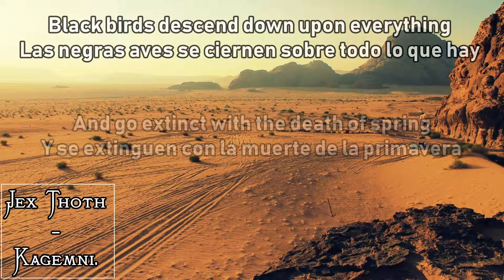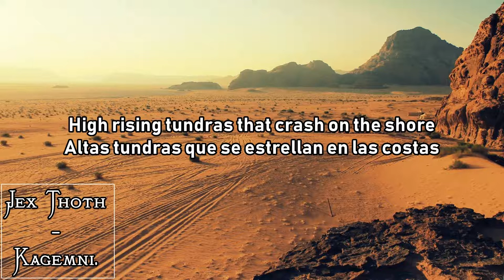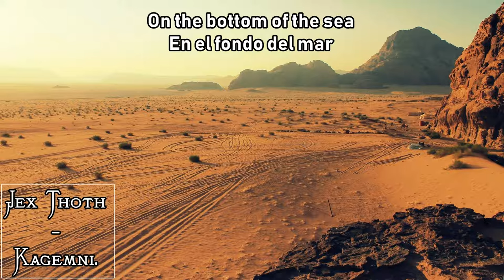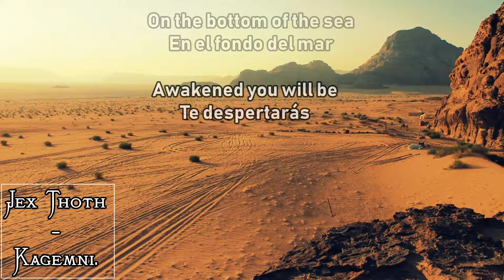Jex Thoth - Kagemni (Lyrics / Letra)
A Jex Thoth song!

"Pandemonium".

Love from Kagemni.